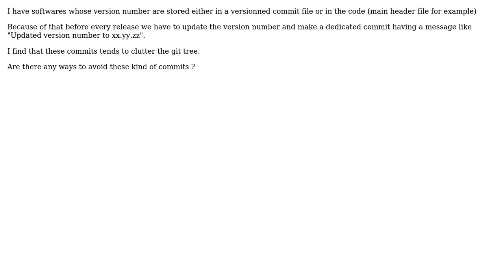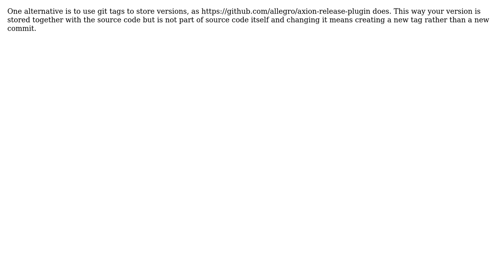Software Engineering: Avoid "Updated version number" commits (3 Solutions!!)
Software Engineering: Avoid "Updated version number" commits

With thanks & praise to God, and with thanks to the many people who have made this project possible! | Content (except music & images) licensed under CC BY-SA | Music | Images & others | With thanks to user Theraot user Michal Kosmulski user l0b0 user f222 and the Stack Exchange Network Trademarks are property of their respective owners. You are responsible for your own actions.